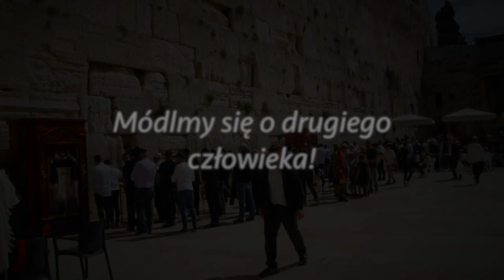Codziennik biblijny, Słowo na dzień 5 lipca 2020 r.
ks. Adam Gajcar, parafia ewangelicko-augsburska w Częstochowie